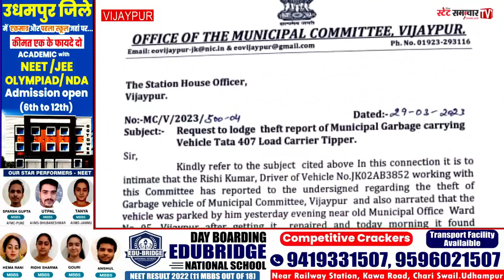#Shocking : Muncipal Committee Vijaypur की कचरा ढोने वाली 407 टिप्पर चोरी